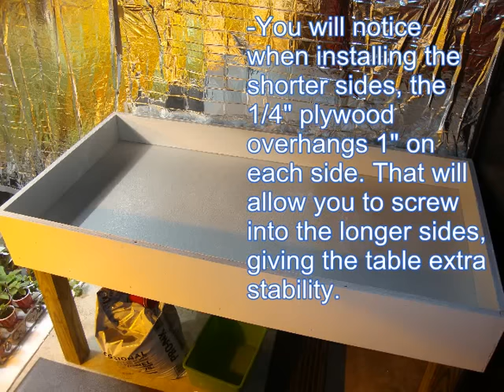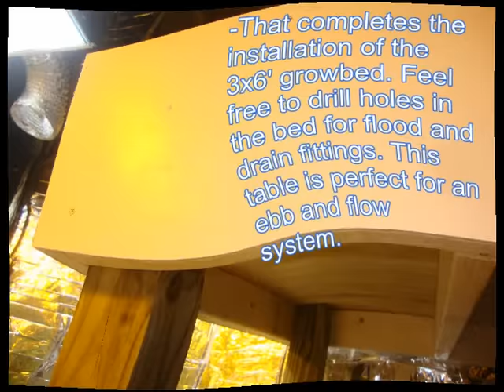Build a 3x6' hydroponic grow bed for under $100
Step by step instruction on how to build a grow bed for hydroponics or aquaponics.